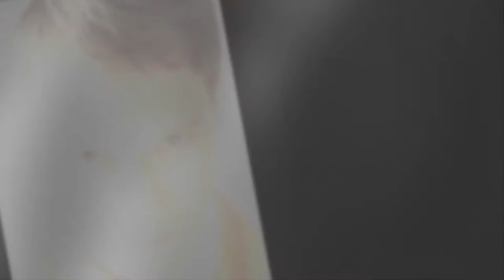Евгений Миронов Новые клипы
Евгений Витальевич Миронов
Советский и российский актёр театра и кино, народный артист России, лауреат двух Государственных премий Российской Федерации. Википедия

Дата и место рождения:
    29 ноября 1966 г. (48 лет), Татищево, Саратовская область, СССР (Россия)
Рост:
    1,73 м
Родители:
    Тамара Миронова, Виталий Миронов